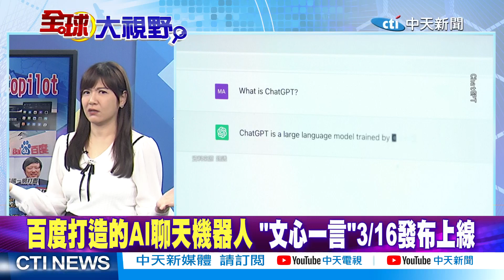文心一言發布!美逼TikTok脫中｜拿國安當幌子!賴岳謙:美國要搶抖音【全球大視野 】 精華版@全球大視野Global_Vision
⭐️中俄伊三國於阿曼灣 展開為期5天聯合軍演
⭐️中俄伊反美聯盟成形 白宮:不感到擔憂
⭐️中斷兩年後恢復 解放軍赴柬""金龍-2023""軍演
⭐️百度文心一言廣受企業好評 股價拉升漲幅近15%
⭐️拜登政府逼TikTok出售 陸籲勿泛化國安概念
⭐️美倒三銀行延燒歐 瑞信下跌24% 雷曼時刻來了?
⭐️瑞士信貸宣布向央行借款1.65兆 預防性強化流動性
⭐️矽谷倒閉效應 歐洲金管會氣炸 痛斥美政府""無能""
⭐️規模是矽谷銀行2倍 末日博士:瑞信恐大到不能救